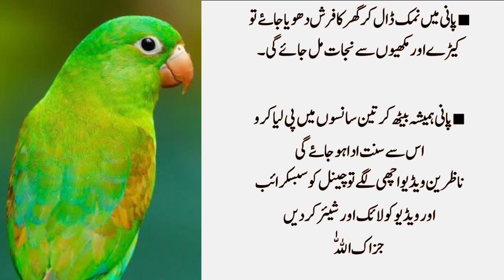Asan Gharelo Totkay Kitchen Tips [Sonehri Batien] Aaj Ki Achi Baat [Golden Words] New kitchen